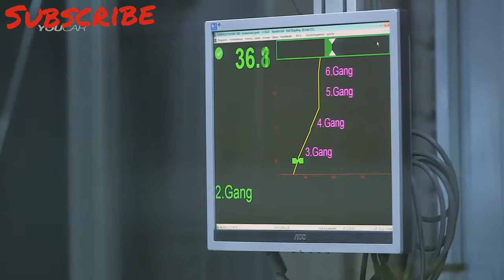AMC VIDEO 14